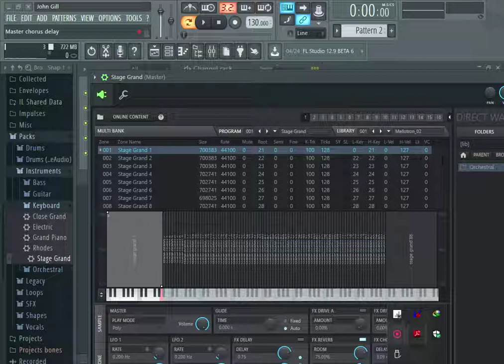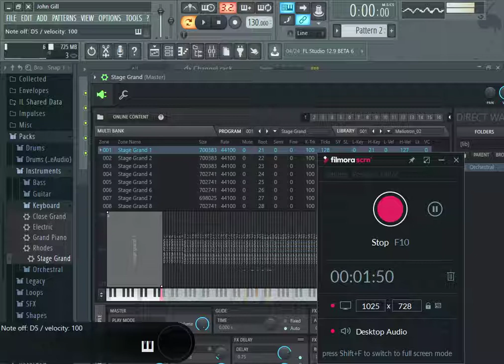How To Play Piano In FL Studio With Your Computer Keyboard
Coming Soon...

It's all about star of rocks by Team Work...

A Big Thanks Fl Studio Team And Dj Lemon & Team Work
Follow Official Owners on Instagram : @flstudio_official
Follow on Instagram : @izotopeinc
Follow on Instagram : @wavesaudio
Follow Creator on Instagram : @shahryarjohnofficial
Follow Creator on Snapchat : shahryargil2020

This installer provides the Full and Trial FL Studio versions.
The Trial is equivalent to FL Studio Producer Edition + All Plugins Edition, with a few limitations.

Ready to buy? Compare editions. All FL Studio purchases include Lifetime Free Updates.

Information in this document is subject to change without notice and
does not represent a commitment on the part of Image Line Software.
The software described in this document is furnished under a license
agreement or nondisclosure agreement. The software may be used
or copied only in accordance of the terms of the agreement. It is illegal
to copy this software on any medium except as specifically allowed in
the agreement. No part of this document may be reproduced or
transmitted in any form or by any means, electronic or mechanical,
including photocopying and recording, for any purpose without the
express written permission of Image Line Software.
FL STUDIO is a registered trademark of Image Line Software. Other
company and product names are trademarks of their respective
owners. Image Line Software is a division of Image Line BVBA.
Get FL STUDIO updates free for life!
Buy FL Studio to get the latest version, then all future FL Studio updates are FREE. Nothing to pay ever again!

While our competitors typically charge between $150-250 for an update. With FL Studio you will always get the latest version free, because we believe you should have the program you paid for, bug-fixed and updated for as long as we develop FL Studio.

Lifetime Free Updates 23 years and going strong
Do I get everything, new in FL Studio, for free?
Not everything: Sometimes we develop new software synthesizers or effects and offer them as optional add-on purchases. You will notice, from the feature comparison, different versions of FL Studio have different core features and plugin bundles.

You will get everything included in your edition of FL Studio, and the included plugins, updated free for the life of the product/s. We do add new core features free with every FL Studio version. We also add plugins for free too (example). So there's always plenty of new stuff to enjoy.

You can also download and use previous versions of FL Studio. See here.
What can FL Studio do?

Audio editing and manipulation including pitch correction, pitch shifting, harmonization, time-stretching, beat-detection & slicing, audio warping and standard audio manipulation (cut/paste etc).
Automate most interface and all plugin parameters by recording, drawing, and using spline-based automation curves or automation generators with formula-based control of links.
Be hosted in other DAWs as a VST or connected through ReWire.
Live music performance including video effect visualization.
Mix and remix audio, including application of real-time audio effects such as delay, reverb & filtering.
Multi-track audio recording.
Record & play MIDI input recording from keyboards, drum pads and controllers.
Sequencing and arranging.
Synthesizer & effect plugin hosting (VST 32 & 64 bit, DX and FL Native format)